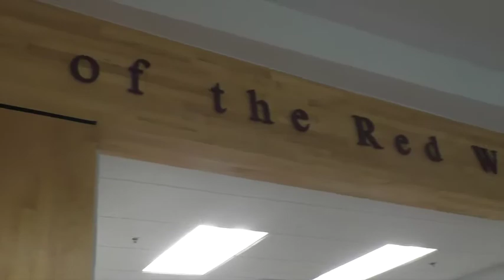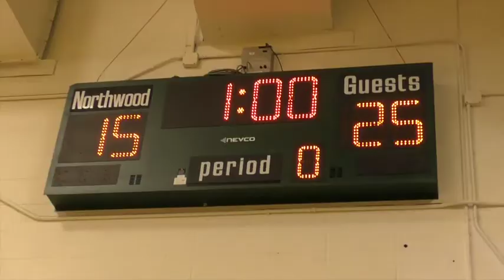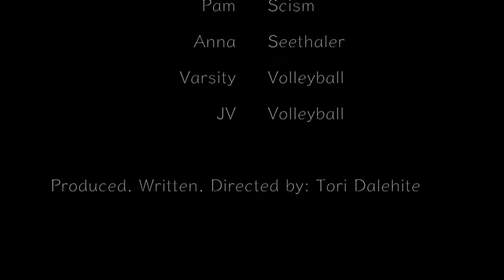Documentary: A Day in the Life of a Volleyball Player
Tori’s Documentary:
Title: A Day in the Life of a Volleyball Player
Date Completed: September 18, 2019
Description: Everyone wonders why athletes take their sports so seriously. They have all of the questions like, “Why are you so busy?” or “Why do you always look so serious when you play?” This documentary is about the lives of a volleyball team who have had many changes over the past 4 years in their volleyball family. They are asked a series of questions pertaining to their game routines and how they are on the volleyball court. This is a video for aspiring athletes or even people just interested in the life of the average high school athlete.